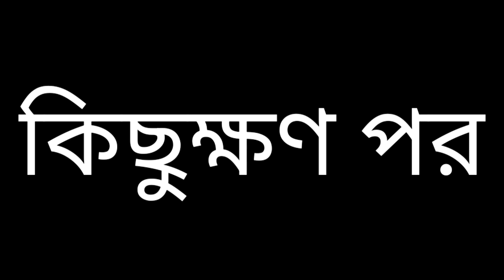বউয়ের চরিত্র খারাপ || বাংলা ফানি ভিডিও || Bangla Natok MT comedy group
MT comedy group